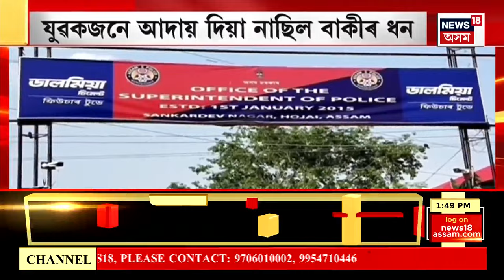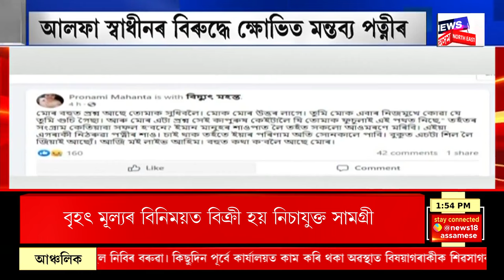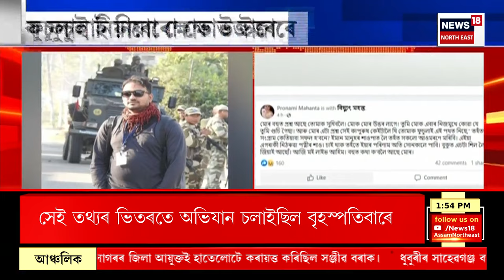Aparadhnama | মহানগৰীত ৰে’ল বিভাগৰ ঠিকাদাৰ গ্ৰেপ্তাৰ | লোৰ চিৰি, পাটি চুৰিৰ অভিযোগত গ্ৰেপ্তাৰ